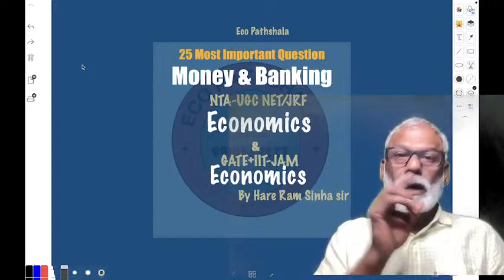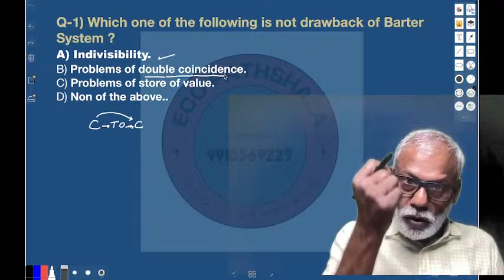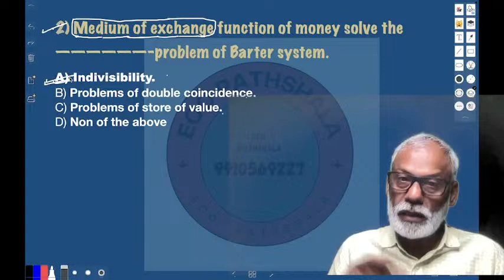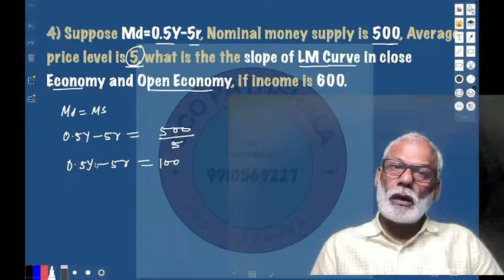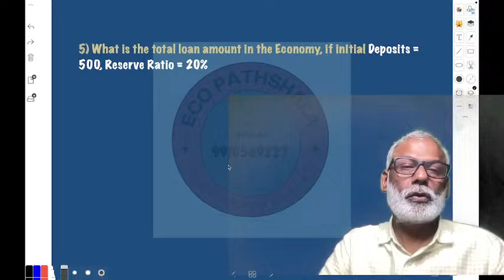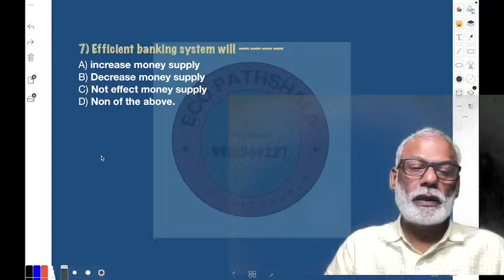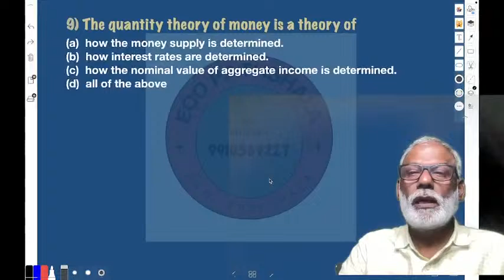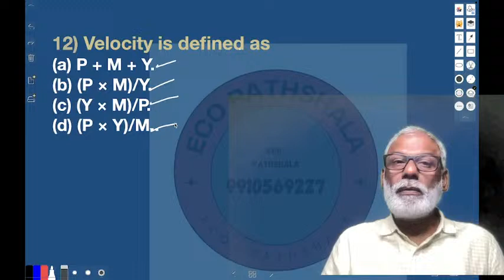NTA-UGC NET/JRF | GATE+IIT-JAM Economics | 25 Most Important Question | MONEY & Banking | Live@9pm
इस क्लास में  Prof. Hare Ram Sinha, 25 most important Question from Money & Banking discuss करेंगे जो कि UGC NET/JRF Economics, GATE Economics, IIT-JAM Economics, UPSC Economics optional के लिए बहुत  Important है

NTA-UGC NET/JRF Economics | GATE+IIT-JAM Economics | 25 most important Question from Money & Banking  MCQ MSQ & NAT | Live@9pm

NTA-UGC NET/JRF and GATE + IIT-JAM Economics | Most Important Question Discussion

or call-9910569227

NTA_UGC_NET/JRFEconomics
Economy_GS_UPSC-CSE_PCS